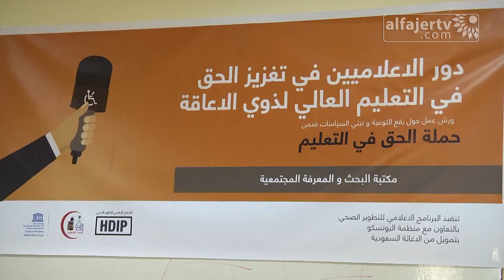ندوة حول دور الإعلاميين في تكريس حقوق ذوي الإعاقة في التعليم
تلفزيون الفجر الجديد 16/6/2015 | ندوة حول دور الإعلاميين في تكريس حقوق ذوي الإعاقة في التعليم